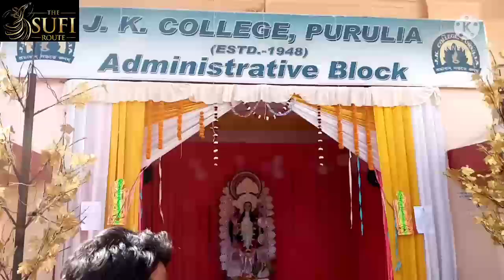In Saraswati Puja MBA students enjoyment at Sidhu Kanho Birsha University.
Saraswati Puja
sidho kanho birsha University
MBA Department